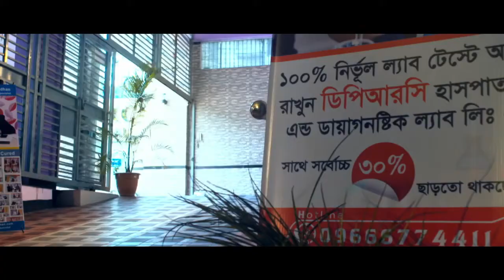আর্থ্রাইটিস রোগের পুনর্বাসন চিকিৎসা। পর্ব: 3 || Arthritis Treatment || Pain Treatment